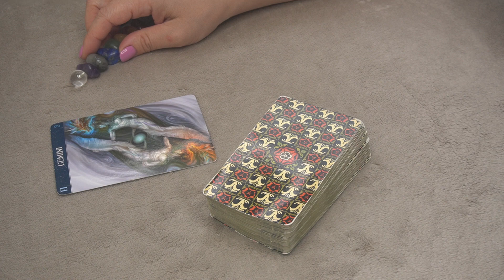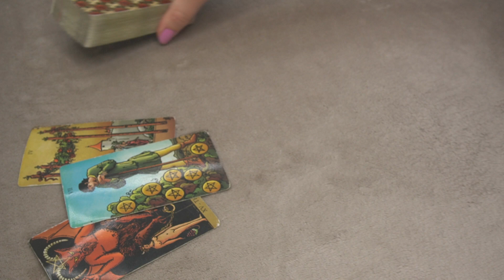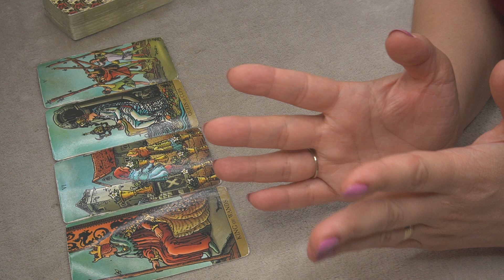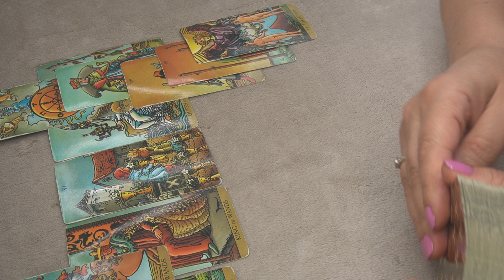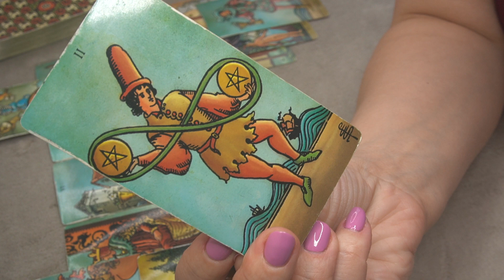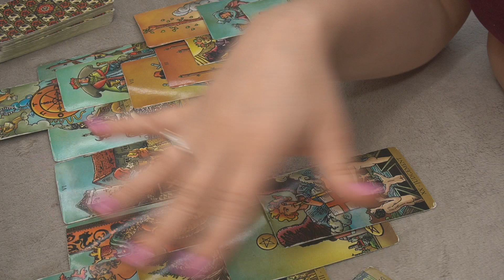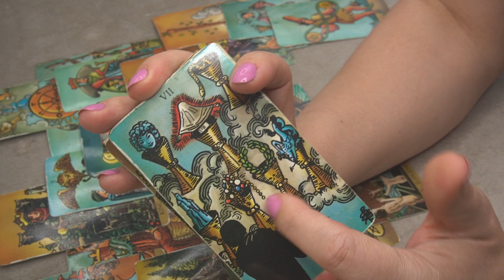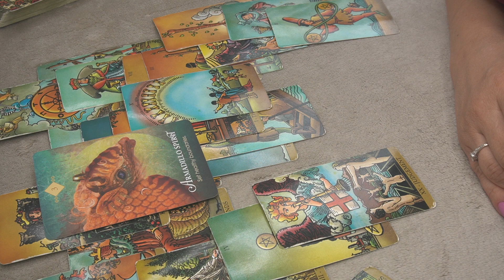GEMINI ♊️ JUNE2023 " THIS IS ALL YOU NEED TO KNOW ABOUT THIS MANIFESTATION."